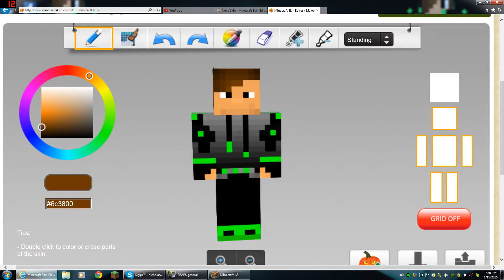Minecraft what should i choos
this was really fun and I hope you enjoy

make sure to leave a like for more content